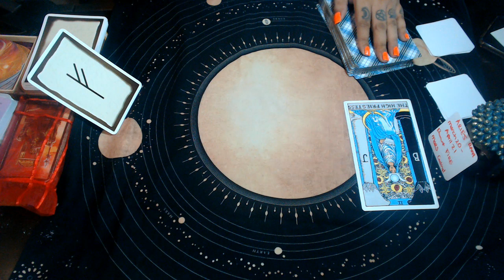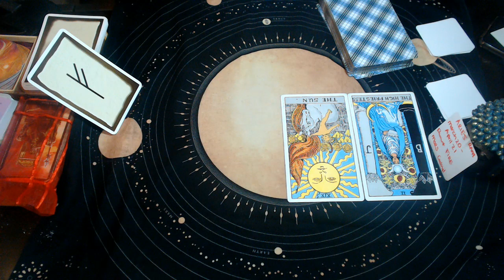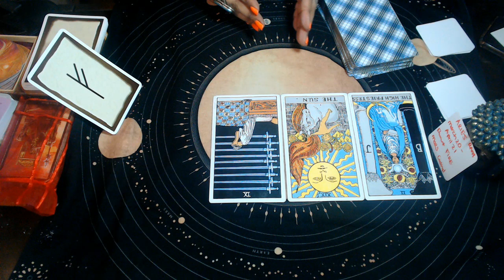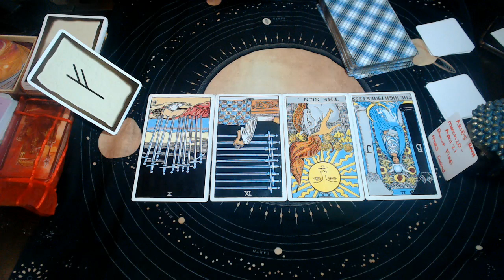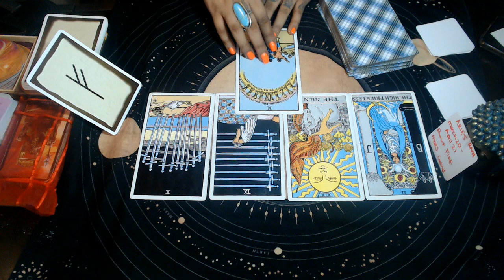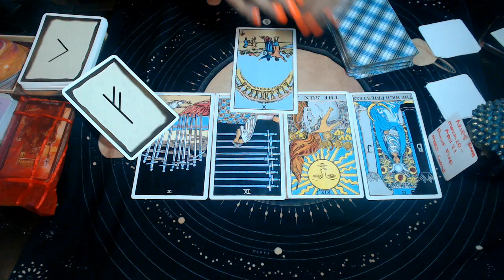ARIES SEPTEMBER 2020 "BIG MOVES"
3 Card Reading
30 Min Reading
1 Hr Reading